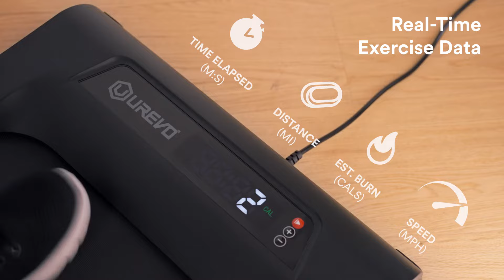The Best Treadmill for home in 2023!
Double Shock Absorption : The UREVO walking pad features a 5-layer running belt,and an 8-pcs silicone shock absorber,which effectively protects users’s knees.